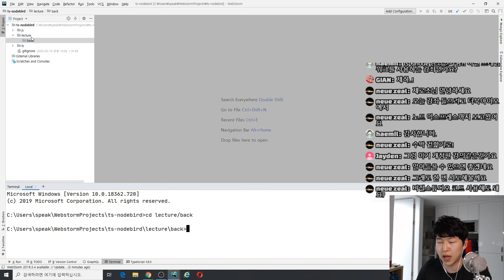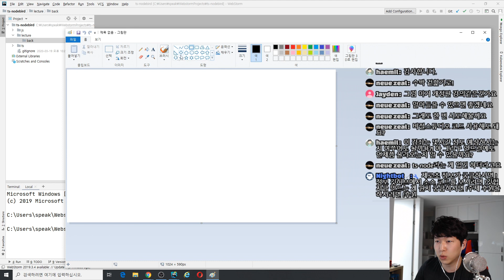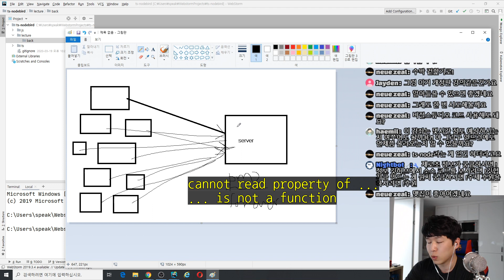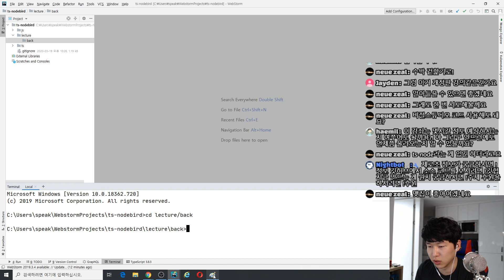TS + Nodebird 유료 강좌 1-1. 강좌 소개